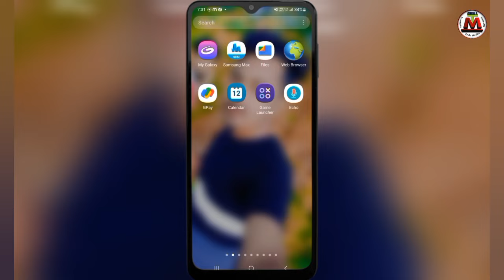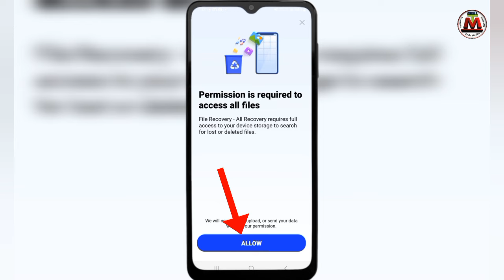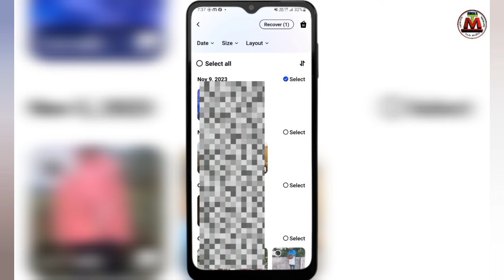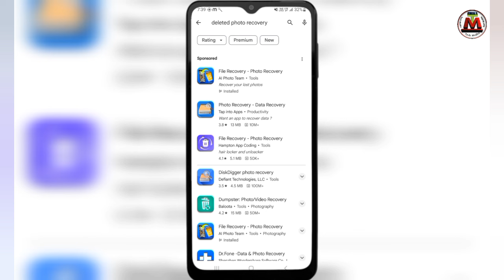ডিলিট ফটো ভিডিও আবার ফিরে পাবেন how to recovery deleted photo 2024 bangla !! tech modhu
How to Recovery Old Deleted Photo Video Best Android Apps Bangla Tutorial Tech Modhu YouTube channel